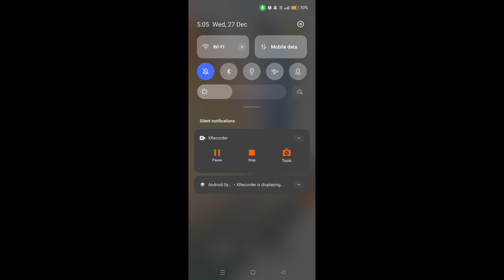How to enable battery saver in Oppo A59 5G || Oppo A59 5G me battery saver kaise on kare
Hello dosto, aaj maine is video me bataya hai ki Oppo A59 5G me battery saver kaise enable kare, dosto Oppo A59 5G me battery saver on karna bahut hi aasan hai. Agar aap bhi janna chahate hain ki Oppo A59 5G me battery saver kaise on kare to is video ko pura dekhiyega, thanks friends.

How to enable power saving mode on Oppo A59 5G
How to on battery saver in Oppo A59 5G
Oppo A59 5G me battery saver kaise on kare
How to enable battery saver on Oppo A59 5G
Oppo A59 5G me battery saver mode kaise on kare
Oppo A59 5G me battery saver mode kaise enable karte hain
Oppo A59 5G me power saving mode kaise on kare
Oppo A59 5G power saving
Oppo A59 5G battery saver
Oppo A59 5G
Battery saver